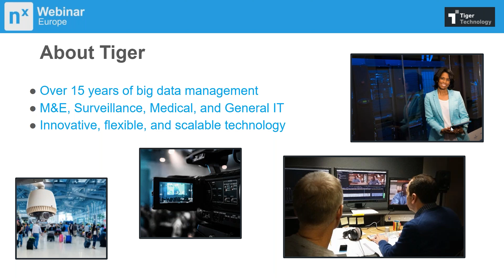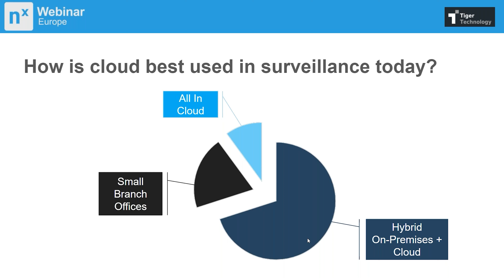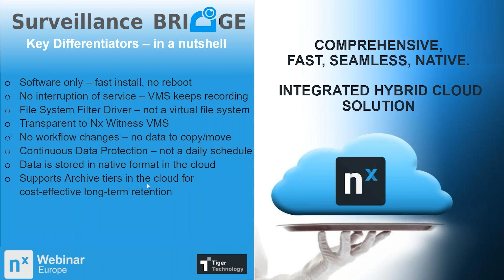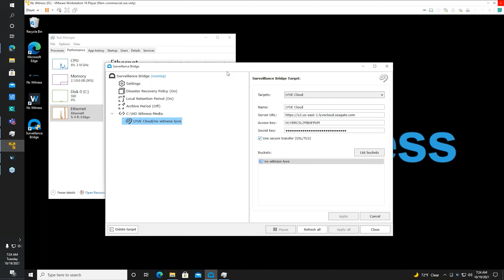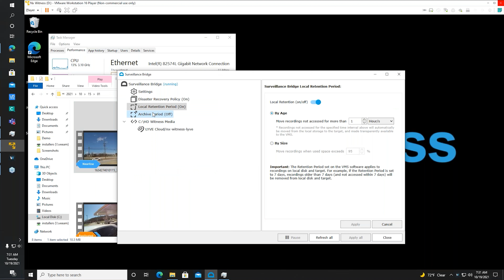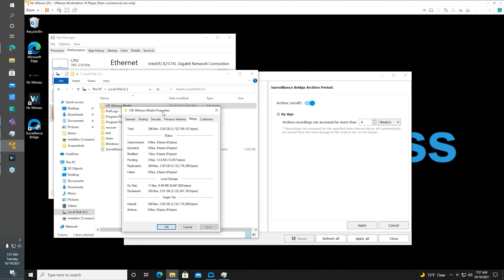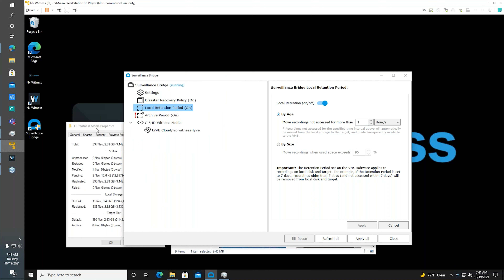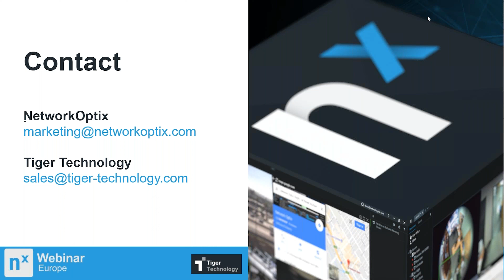Building a VSaaS Solution with Cloud Storage and Tiger Technology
Tiger Technology and Nx give a deep-dive into Tiger Technology’s intelligent data management software solution Tiger Surveillance Bridge, its VSaaS applications, and how it Works with Nx!

Tiger Technology’s Tiger Surveillance Bridge is a seamless cloud connector that enables users to store Nx Witness captured video in any cloud - including AWS, Azure, Google, Wasabi, and more!

0:00 Start
1:44 Webinar Begins
7:15 What is Surveillance Bridge?
11:21 Key Features
16:26 How Tiger Surveillance Bridge Works with Nx
19:06 Live Demo
40:36 Pricing
44:48 Conclusion / Q&A